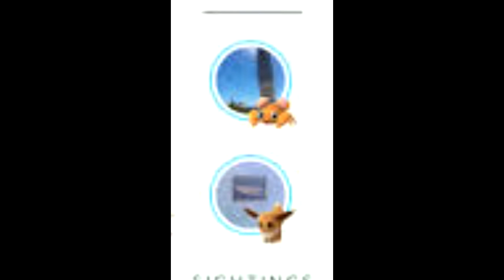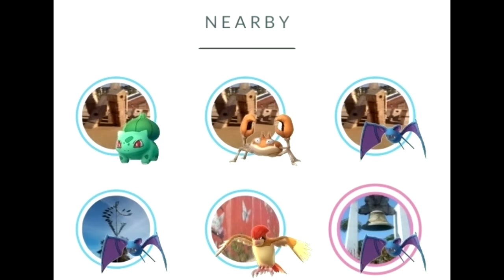Pokémon GO NUEVO RADAR DENTRO DEL JUEGO !